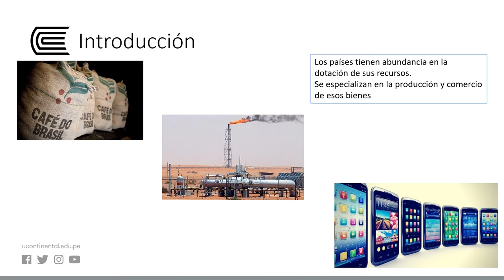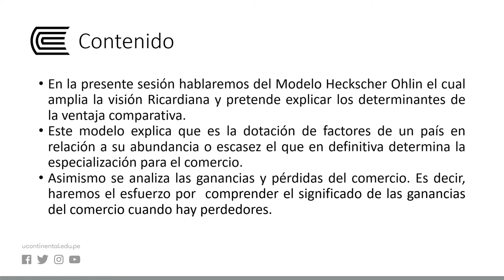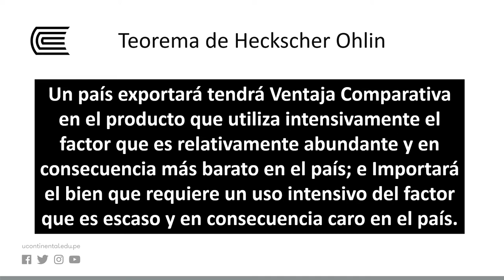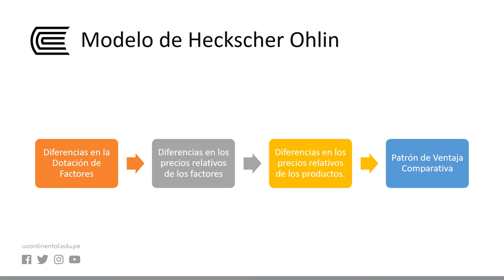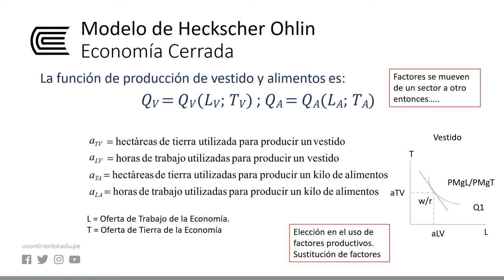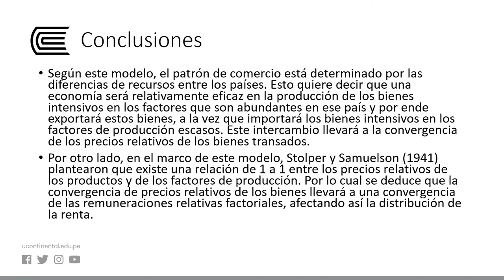Modelo de Heckscher Ohlin